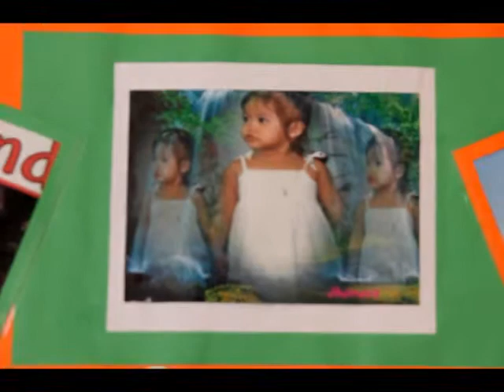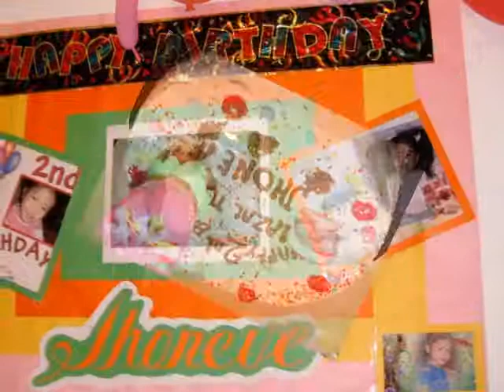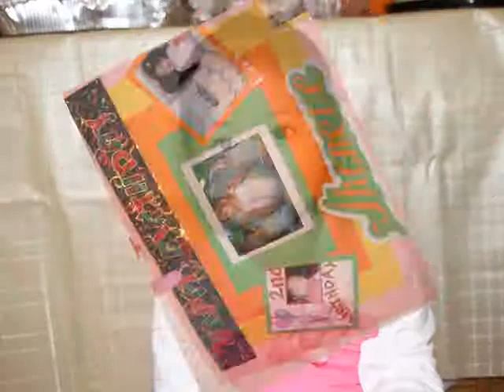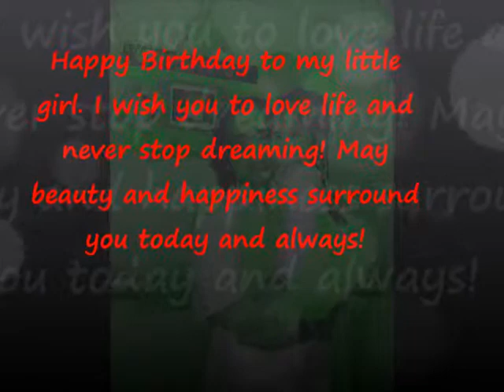jhoneve 2nd bday party...